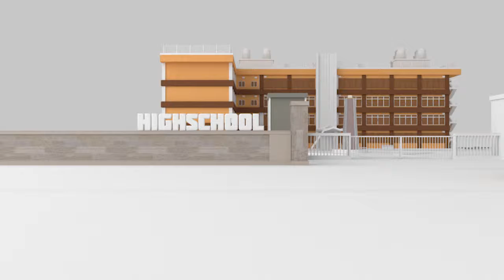School bus talent show promo